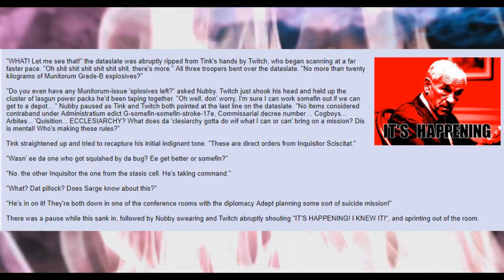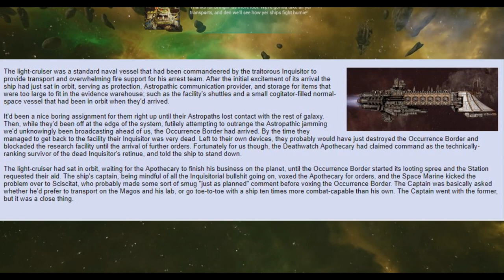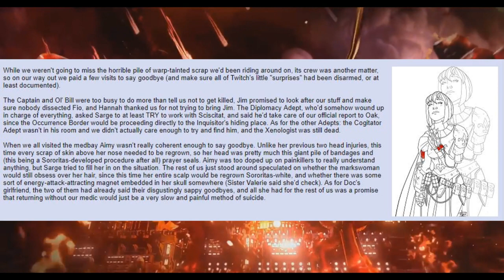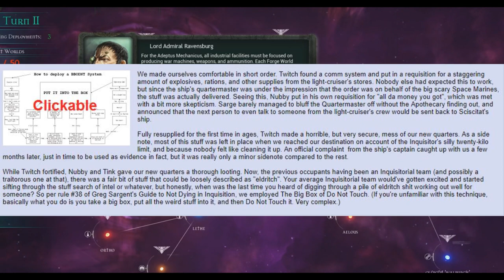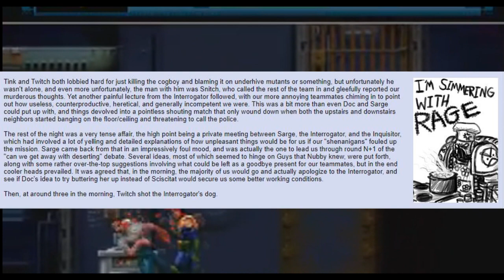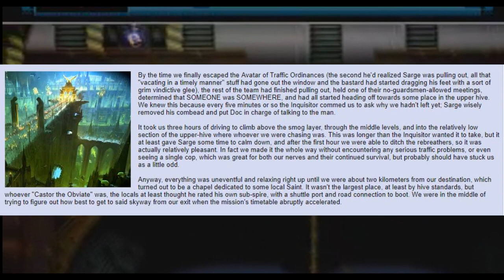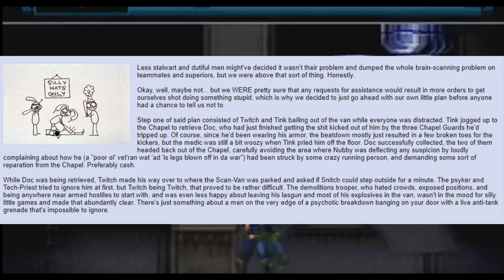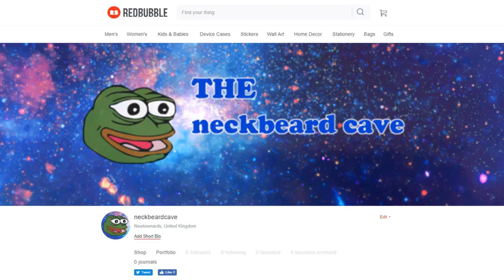The Adventures of the All Guardsmen Party =][= (The "Stealth" Mission: "Observation") #17